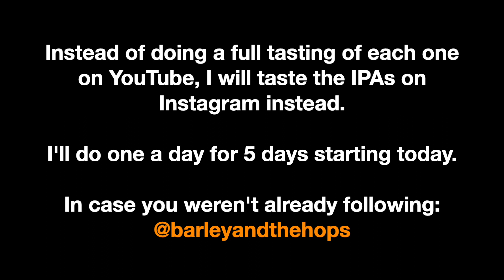I got a box of beer in the mail (is this an ad?)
In this video I taste beers sent to me from Tavour.